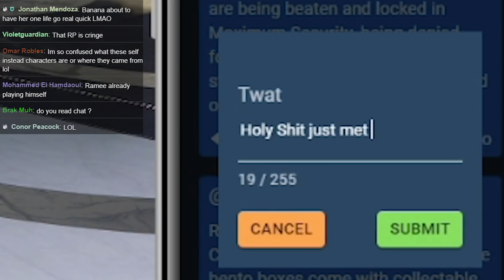Obsessed Superfan meets Josh Zerker (Zerkaa)